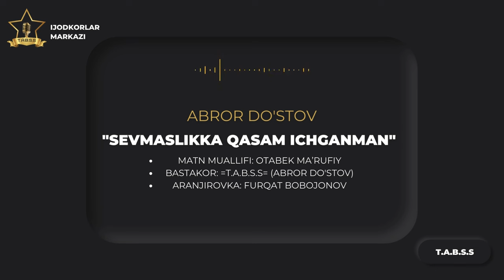ABROR DO'STOV - SEVMASLIKKA QASAM ICHGANMAN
Qo'shiq nomi: Sevmaslikka qasam ichganman
Matn muallifi: Otabek Ma'rufiy
Bastakor: =T.A.B.S.S= jamoasi va Abror Do'stov
Aranjirovka: Furqat Bobojonov